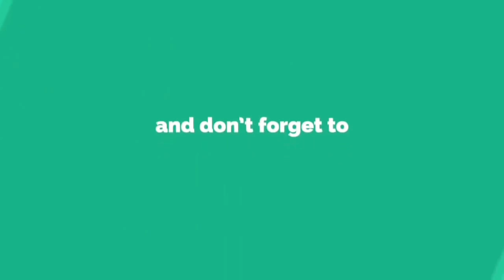“மனிதம் ஒன்றே பெரிது”